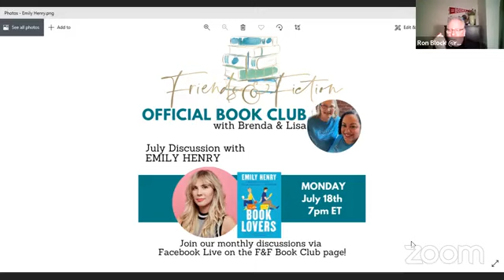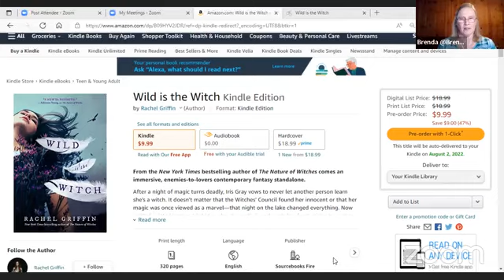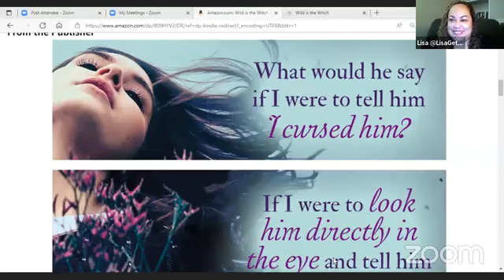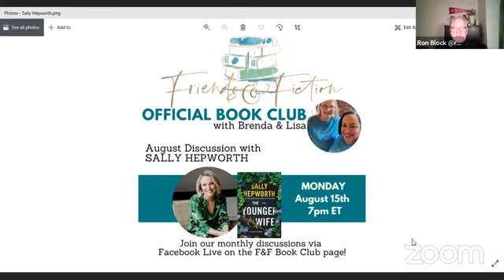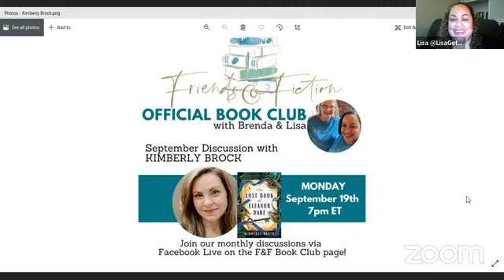Happy Hour with Ron Block & Patti Callahan Henry